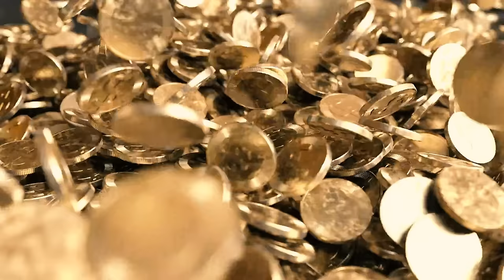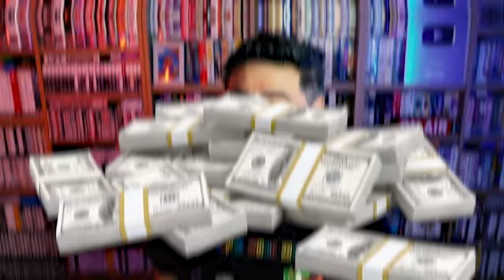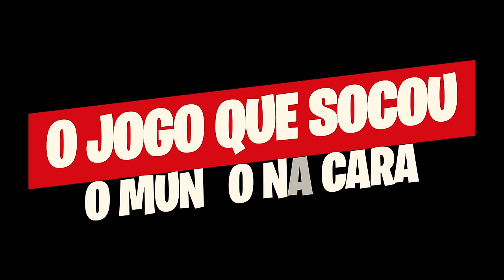5 JOGOS QUE CHUTARAM A PORTA E MUDARAM A INDÚSTRIA DOS GAMES